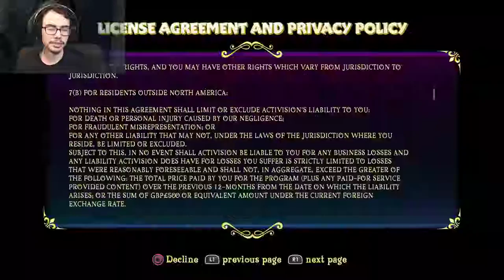Spyro is back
for even more